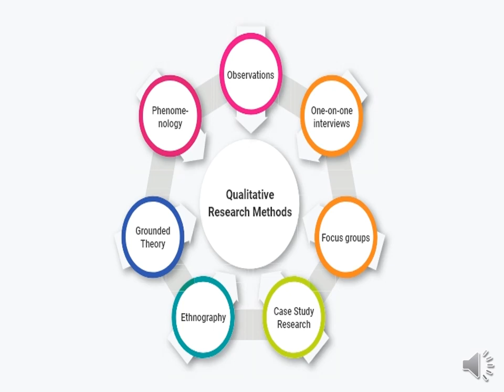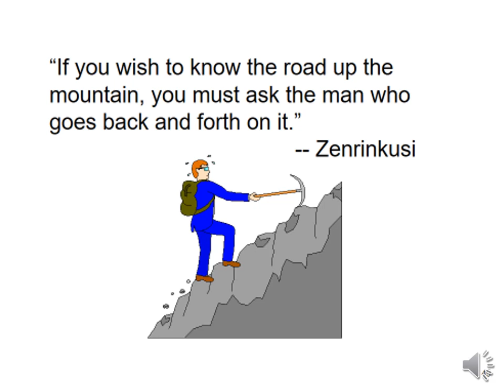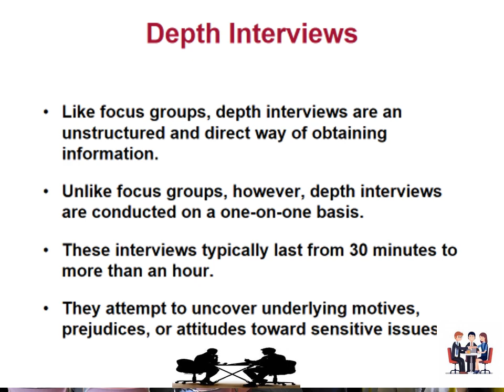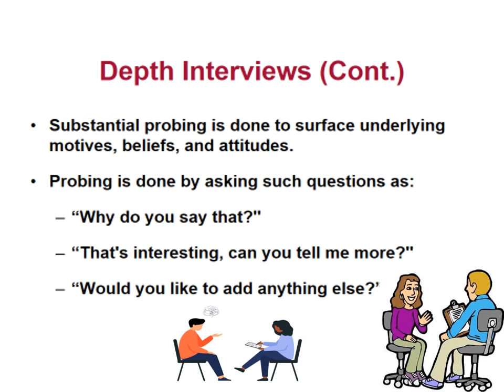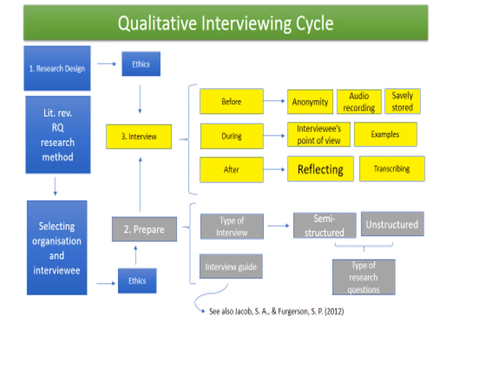A one-on-one interview Method in Qualitative Research |English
Qualitative Research Methodology  | @innovationsolutiongroup
1. Qualitative Research Methodology
2. Qualitative and Quantitative Research
3. Qualitative Research
4. Data analysis process in Hindi
5. Data analysis procedure
6. Data analysis method
7. A one-on-one interview

Host – Innovative Solution Group
Watch our educational and Informative videos at the given below links
Research Process Module-3: Videos you can watch from @isg
Research Process Module-4: Data Analysis